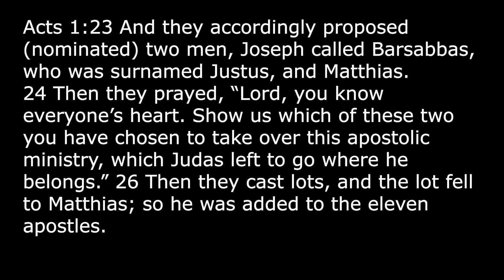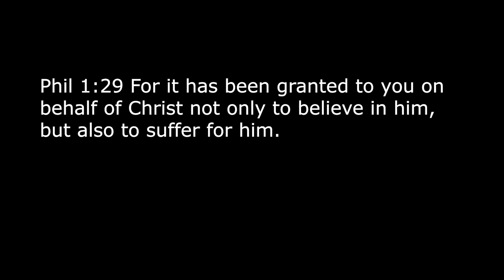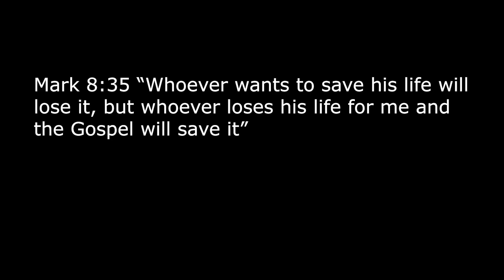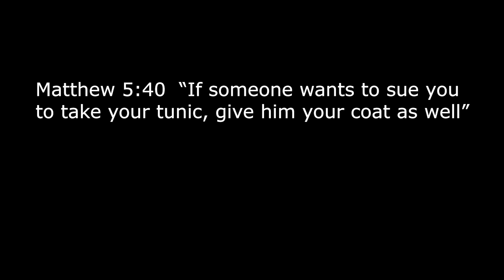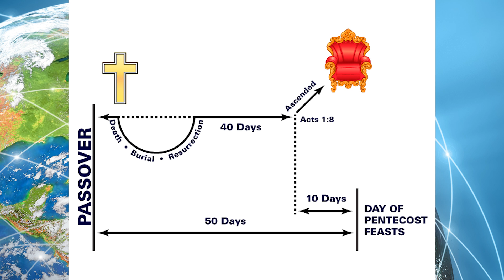Acts 1:23-26 - God Is INTRICATELY Involved In Your Life!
Jesus died during Passover.  How is it possible that out of all the days of the year it was during this week that Jesus was crucified, buried, and arose from the dead? It's possible because that is how intricately God is involved in our lives!